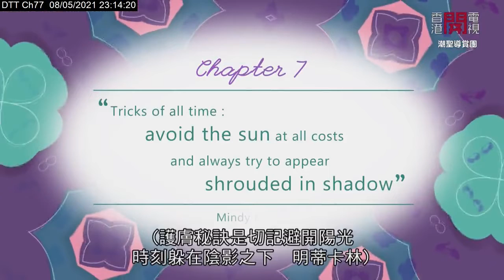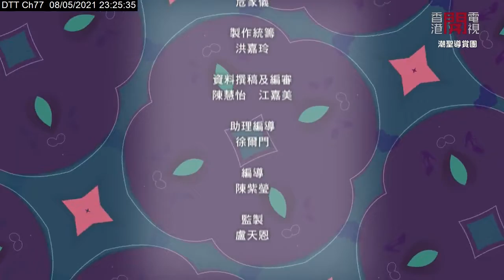210508 潮聖導賞團 Sasa Part 2